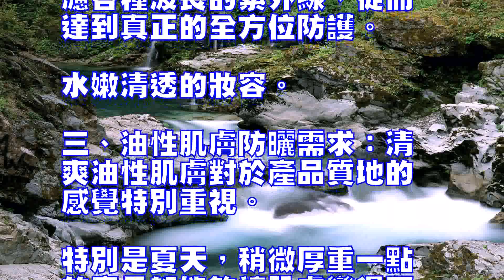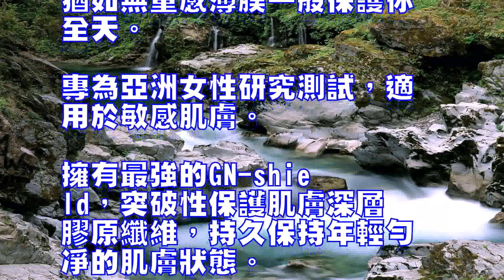夏季不同肌膚的防曬產品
0
作為東方女性，每一個女人
都在期待美白如白瓷一般的
好肌膚，然而，而日漸增多
的陽光無情地炙烤著我們的
肌膚，無輕重又讓我們的肌
膚美白工作困難重重。

其實隻要選好適合自己肌膚
的防曬產品，再加以美白產
品輔助的話，夏天你的肌膚
也能夠明亮通透哦！

不同的肌膚類型要用專門的
防曬產品。

防曬產品：一、乾性肌膚防
曬需求：保濕對於乾性肌膚
來說，缺水是肌膚的一大問
題，而在炎熱的夏季，本身
肌膚的水分流失就很多，所
以就需要含有保濕因子的防
曬產品讓肌膚能保持水潤的
狀態。

多重修護防曬霜SPF30
/PA+++1、泊菲多重
修護防曬霜SPF30/P
A+++50g/RMB2
20溫和觸感在肌膚上延展
而開，強力阻斷肌膚老化的
原因--紫外線，宛如營養
霜般塗抹在肌膚，形成保護
膜，提高因紫外線而受損的
肌膚機能，保濕肌膚滋潤，
溫和配方，即使是兒童也能
安心使用。

蘭芝防曬護理系列2、蘭芝
防曬護理系列新品未定價集
保濕、防曬、隔離，3重功
效的多功能防曬護理，而且
霜狀的質地適合乾性肌膚。

希思黎防曬護理日霜SPF
103、希思黎防曬護理日
霜SPF10新品未定價使
用希思黎新植物防曬系列，
營造均勻持久的健康色澤，
遠離日曬老化以及對細胞D
NA的傷害。

肌膚柔嫩光滑，舒適宜人。

二、混合性肌膚防曬需求：
控油+保濕混合性肌膚夏季
最困擾的就是T區的油脂分
泌較多，所以清爽成為了混
合性肌膚的主要防曬訴求，
但是乾澀的臉頰肌膚依舊需
要保濕的幫助，那麼2合1
的雙效防曬產品將是最好的
選擇。

巴黎歐萊雅多重防護隔離露
SPE30+/PA+++
RMB130/30ml一
般的防曬品，隻能吸收過濾
部分波長的紫外線，巴黎歐
萊雅多重防護隔離露依靠幾
種互補的過濾系統，確保了
一個阻隔各種UV輻射、完
整的肌膚保護系統，吸收過
濾各種波長的紫外線，從而
達到真正的全方位防護。

水嫩清透的妝容。

三、油性肌膚防曬需求：清
爽油性肌膚對於產品質地的
感覺特別重視。

特別是夏天，稍微厚重一點
的產品都能夠讓肌膚變得不
舒服，所以清爽的質地成為
了油性肌膚最重要的防曬需
求。

蘭蔻柔皙輕透防曬乳SPF
50蘭蔻柔皙輕透防曬乳S
PF50RMB495/3
0ml蘭蔻全球銷量第一，
超輕透質地，屢獲殊榮。

這款防曬乳沒有其他防曬產
品的厚重油膩感，帶給你的
隻有輕薄，舒適的使用感受

即使在烈日當頭的情況下，
猶如無重感薄膜一般保護你
全天。

專為亞洲女性研究測試，適
用於敏感肌膚。

擁有最強的GN-shie
ld，突破性保護肌膚深層
膠原纖維，持久保持年輕勻
凈的肌膚狀態。

特殊的抗污染配方，融合玉
米仁、法國薔薇等提取物能
有效對抗環境污染等對肌膚
的傷害，配合SPF50P
A+++的高倍防曬值全天
12小時保護膠原蛋白，同
時輕透無負擔。